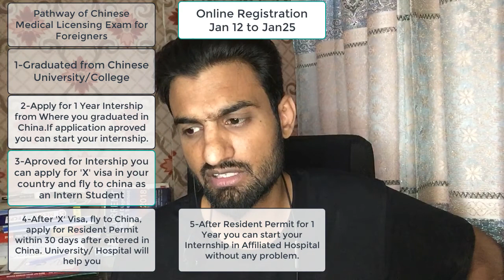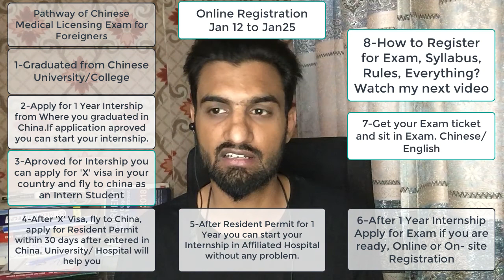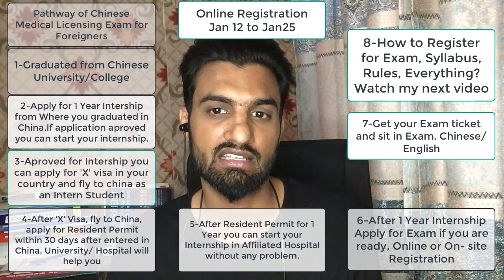🔴 CHINESE MEDICAL LICENSING PATHWAY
🔴 CHINESE MEDICAL LICENSING PATHWAY  |  NATIONAL MEDICAL EXAM CHINA | 🇵🇰 Dr Ali Hasnain @Shweta-Arora  @pakeducareer1

How china did this? How you can make your city safe. My experience in China. (corona)

The physician qualification examination is divided into two parts: the practical skills examination and the comprehensive medical examination. The practical skills test is unified by the National Medical Examination Center and the Chinese Medicine
Physician Qualification Certification Center of the State Administration of Traditional Chinese Medicine, and the provincial physician qualification examination leading group is responsible for the organization and implementation; the comprehensive medical
examination adopts multiple choice questions and implements a national unified examination. The center and the Chinese Medicine Physician Qualification Certification Center of the State Administration of Traditional Chinese Medicine undertake the specific
examination work at the national level. The examination is divided into two levels and four categories, namely, licensed physicians and licensed assistant physicians. Each level is divided into four categories: clinical, traditional Chinese medicine, oral cavity, and
public health. Traditional Chinese medicine includes traditional Chinese medicine, integrated traditional Chinese and Western medicine, and ethnic medicine. Among them, ethnic medicine includes Mongolian medicine, Tibetan medicine, Uyghur
medicine, Dai medicine, Korean medicine, Zhuang medicine, and Kazakh medicine.